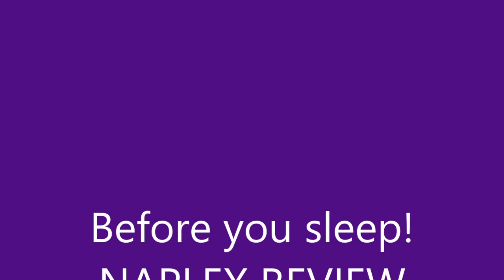When and How to correct Calcium on NAPLEX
An important question for NAPLEX. know before you sleep tonight.